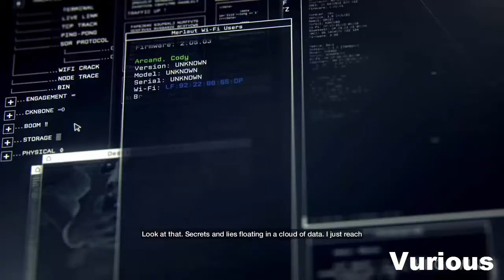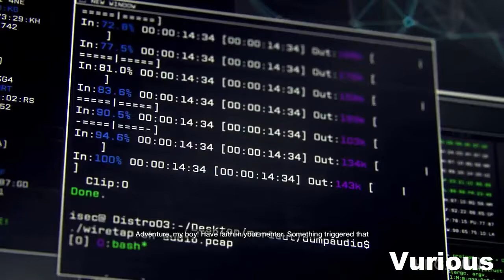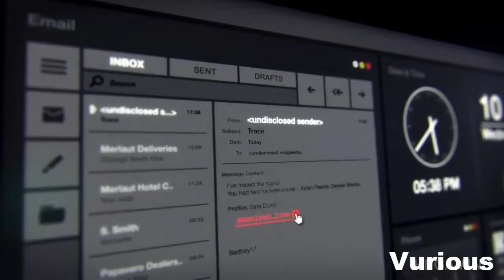Watch Dogs - First 20 Minutes of Gameplay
Watch Dogs is a sandbox style action-adventure-stealth video game developed by Ubisoft Montreal and published by Ubisoft. Watch Dogs is available for for Playstation 4, PC, Xbox One, PS3, and Xbox 360. Set in a fictionalized version of Chicago, Illinois, the game centers around Aiden Pearce, a highly skilled grey hat hacker who can hack into any device within in the city, taking hold of an entire city's infrastructure, either to obtain and control information or to destroy such devices completely at specific times.

Aiden Pearce is the protagonist of Watch Dogs, and is a highly skilled Grey-Hat hacker who has access to the CtOS of Chicago using his highly specialized device, the Profiler. Because of the danger put to those in his past whom he loved, he has taken to a personal crusade against the powers that be. His obsession with security, surveillance, and control borders on the paranoid and dangerous, extending to monitoring his own family (unbeknownst to them). In the game's universe, the Northeast blackout of 2003 was found to be caused by a hacker, prompting the development of CtOS.

The storyline of Watch Dogs explores the impact of technology within our society; bringing to the forefront the concept of information warfare, data being interconnected, and the world's increasing use of technology— questioning who exactly runs the computers they depend on. The game is set in a contemporary fictionalized version of Chicago, Illinois, which is one of many cities to feature a supercomputer known as ctOS (Central Operating System). In this version of Chicago, everyone and everything is connected. The city's overarching network controls almost every piece of technology in the city; banks, security cameras, traffic lights, communication hubs, and even key data on the city's residents and activities have been complied into the system and can be used for various purposes.